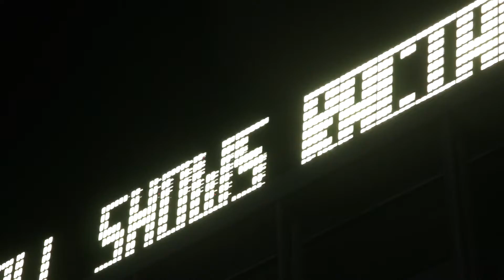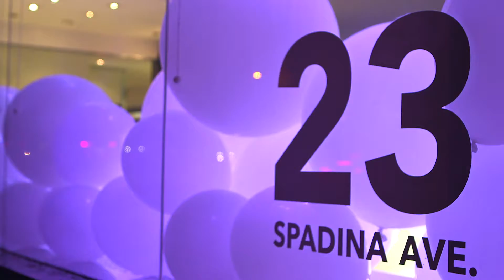ArtSpace | Scotiabank Nuit Blanche 2014 at Concord CityPlace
Concord ArtSpace is a series of videos that outline the work of various artists' creations in the Concord CityPlace and Park Place Community.

Concord is a proud supporter of the arts.